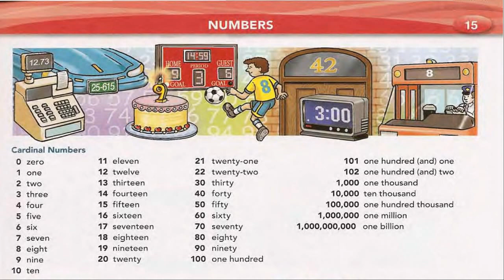Word By Word Picture Dictionary Page 15A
Word By Word Picture Dictionary Second Edition